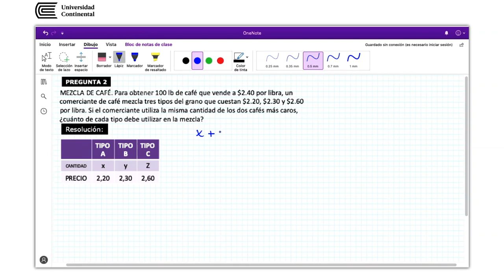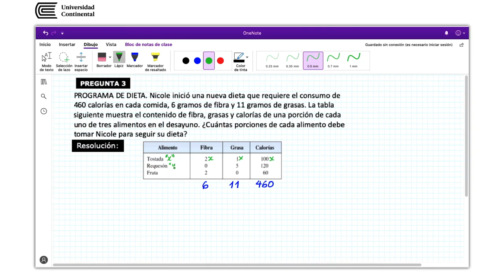Sistema de ecuaciones - Semana 4